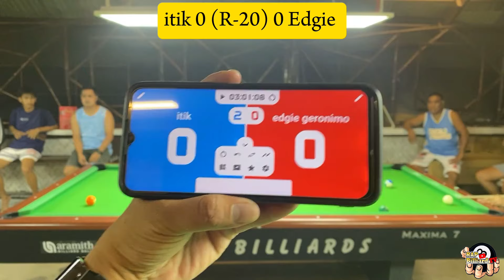Edwin "itik" Gamas 🆚 Edgie Geronimo 🎱 10 BALLS PAREHAS 🎱 RACE 20 🔥 bet.220k